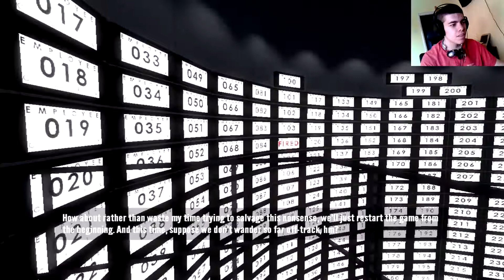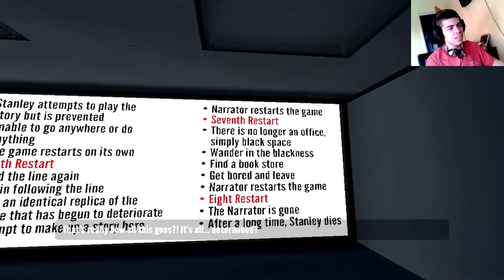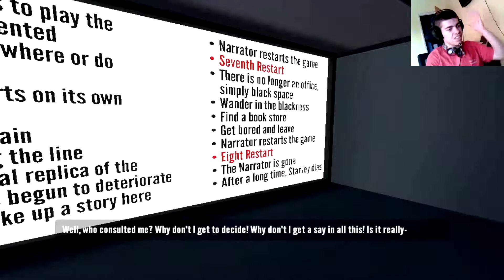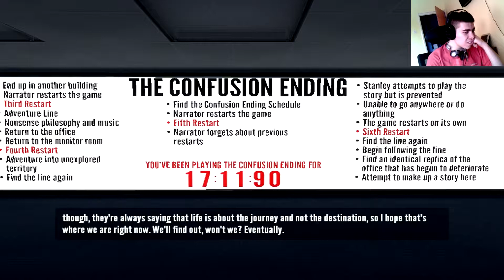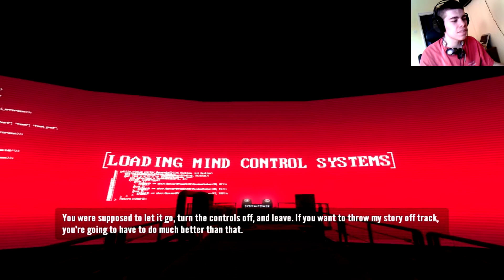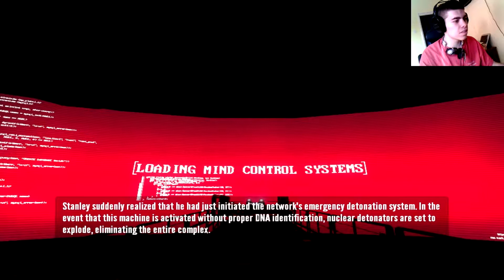EVERYTHING GOES NUTS! Let's play Stanley Parable: part 3